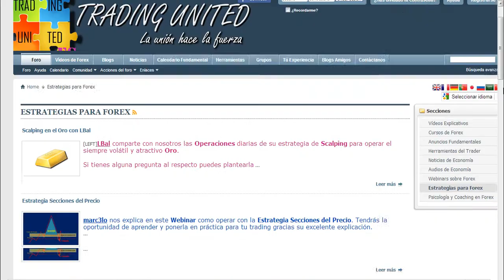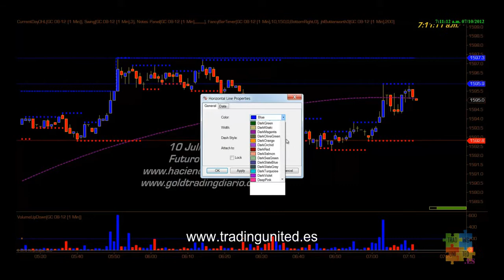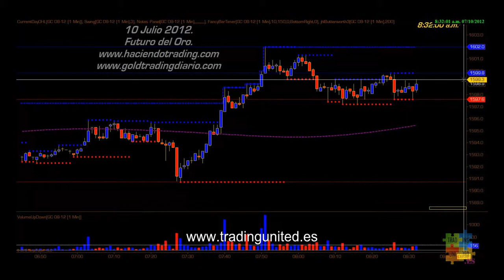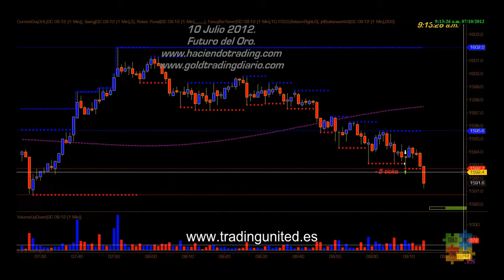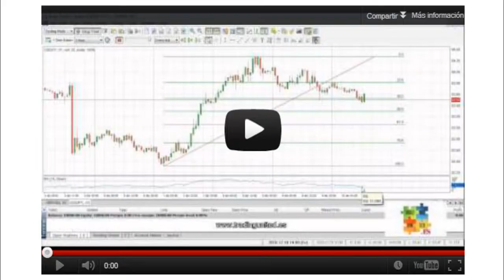Scalping en el Mercado de Futuros del Oro con LBal - Trading day 2012-07-10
Scalping en el Mercado de Futuros del Oro con LBal - Trading en vivo y en directo del día: 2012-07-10